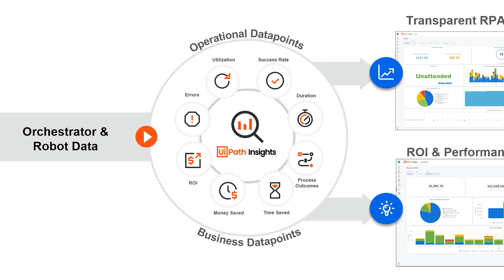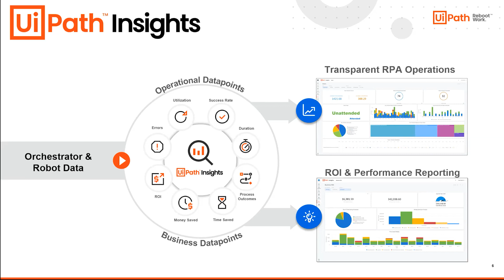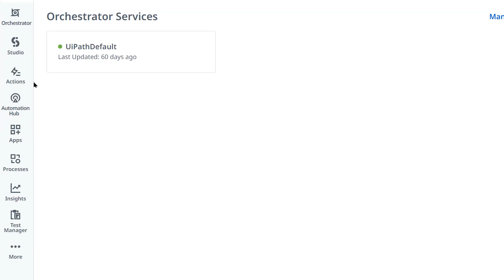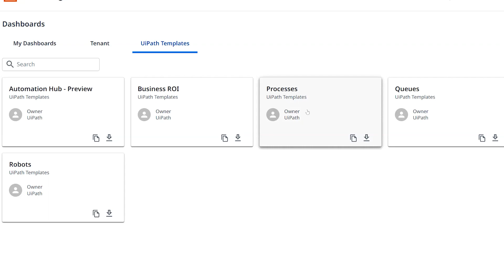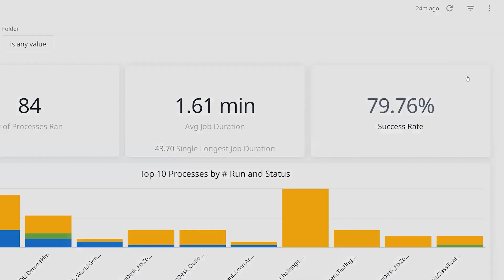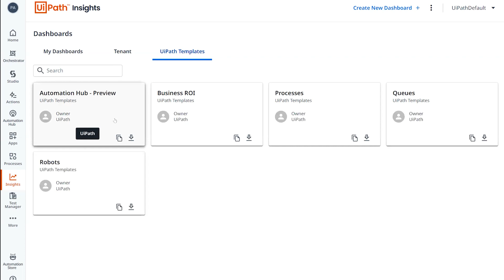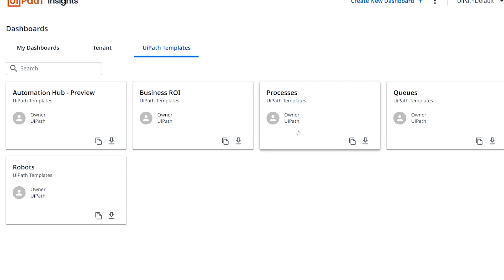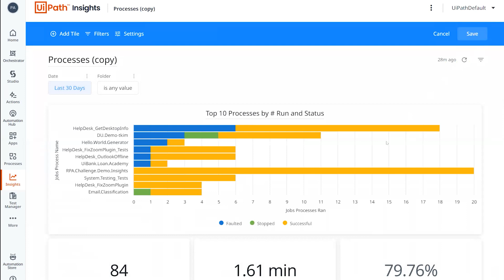How UiPath Powers its RPA Analytics Product with Snowflake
This video has been moved to our new Snowflake Developers Youtube Channel - check out the video here:

The software platform offered by UiPath Insights is used by companies across a wide range of industries–from financial institutions to contact centers–to automate both front and back office business processes. And because of its integration with Snowflake, the data generated by the robots performing those processes can be gathered, measured, analyzed, and displayed in user-friendly dashboards, giving businesses the metrics they need to evaluate operational efficiencies. In this video, UiPath Chief Product Officer Param Kahlon explains how it all works.

Powered by Snowflake is a series where we interview technology leaders who are building businesses and applications on top of Snowflake.